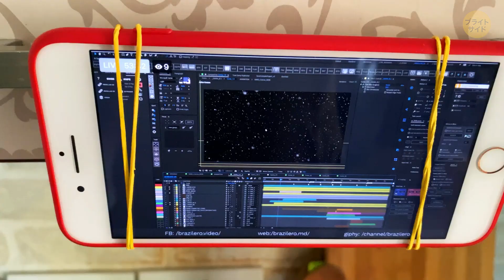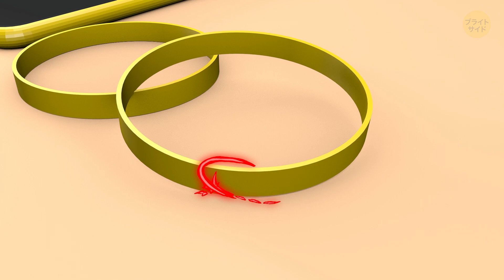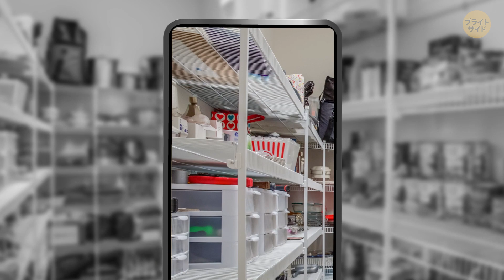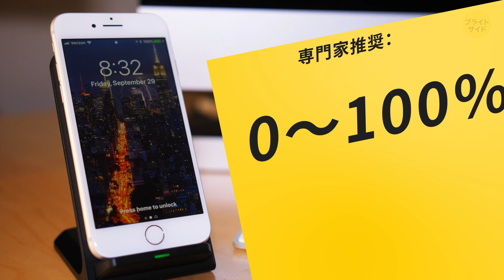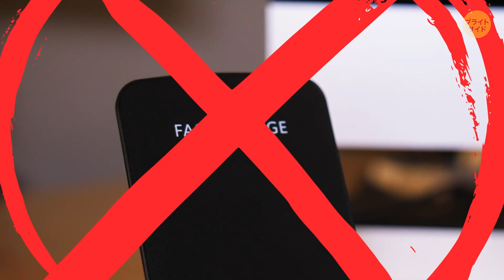カンタンスマホDIY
家にいるのに飽きてきて、何かしたくなってきました？それでは、世界一の親友、スマホにまつわる、楽しくて簡単で便利なDIYを試してみませんか？コップ、ボトル、トイレットペーパー、ヘアクリップ…スマホを大変身させるのに、たくさんのものは必要ないんですよ！

スマホスタンドは、バインダークリップで作れます。さて、他にもラクチンで簡単な携帯ホルダーの作り方があります。トイレットペーパー！ペーパーがなくなったら、芯を捨ててしまわないでください。2つのペーパーカップとトイレットペーパーの芯を使って、ただでステレオを作ることもできます。ムービーナイトにはプロジェクターを作成しましょう！

タイムスタンプ:
スマホをランプにする方法 1:08

安いステレオの作成法 1:49

 ムービーナイト用のプロジェクター 2:12

普通のケーブルをコイル状に 3:38

オリジナルケース 3:55

ヘッドホンのデコレーション 4:50

イヤホンの整理方法 5:26

マクロレンズ効果 6:27

充電を長持ちさせる方法 7:22
ストックマテリアル （写真、動画など）: